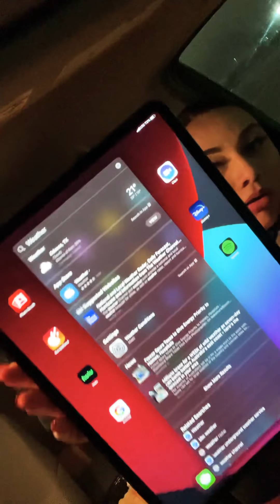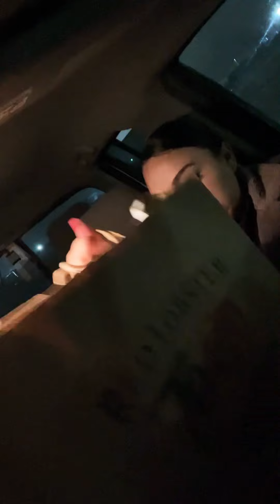Mukbang Lobster 🦞 pasta 🍝 & Story Time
Hiiiii My Dimple Clannnn !🤗 ❤️ today I am out conducting business and decided to film while I had dinner in the car. I picked up some Red Lobster 🦞 lobster lovers pasta, lobster tails and calamari with biscuits.